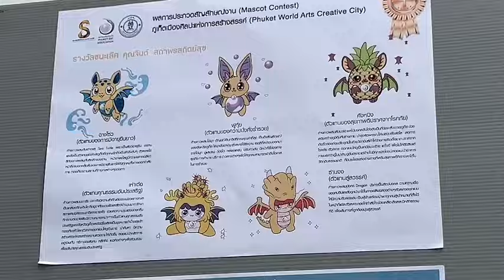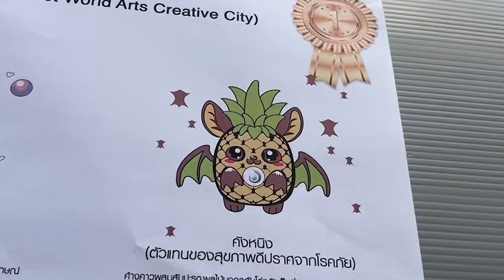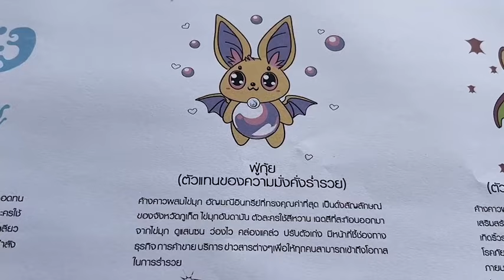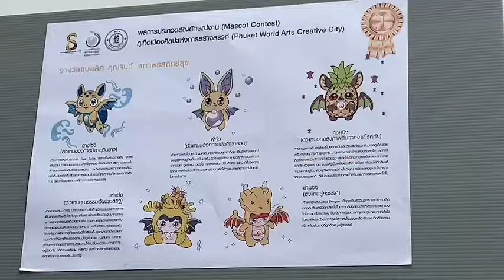"เทียนฝู" ค้าวคาว 5 ปาง มาสคอต Thailand Biennale Phuket 2025 : เรื่องเด่นทั่วไทย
ตามที่จังหวัดภูเก็ต ได้รับเลือกให้เป็นเจ้าภาพ จัดงาน “Thailand Biennale Phuket 2025” หรือ เทศกาลศิลปะร่วมสมัย  ครั้งที่ 4  ในปี 2568  เพื่อประชาสัมพันธ์การจัดงาน ให้เป็นที่รับรู้และสร้างภาพจำให้กับการจัดงานดังกล่าว ทางองค์การบริหารส่วนจังหวัดภูเก็ต ร่วมกับสมาคมศิลป์ภูเก็จ และ สมาคมศิลปินนานาชาติภาคใต้ ได้จัดให้มีการประกวด “มาสคอต” ขึ้น เพื่อเป็นสัญลักษณ์การจัดงานดังกล่าวขึ้น  พร้อมชิงเงินรางวัล 1 แสนบาท  โดยมีผู้ส่งภาพประกวด 135 ผลงาน

ล่าสุด นายเรวัต อารีรอบ นายกองค์การบริหารส่วนจังหวัดภูเก็ต ได้เป็นประธานมอบรางวัล  ให้กับ “จินต์ สถาพรสถิตสุข”  เจ้าของผลงาน“มาสคอต  ค้างคาว 5 ปาง ผู้ชนะการประกวด ในครั้งนี้ โดยมี นางอัญชลี วานิช เทพบุตร นายกสมาคมศิลป์ภูเก็จ   ศิลปิน ภาคเอกชน และ ภาคประชาชนเข้าร่วม ณ หอศิลป์ร่วมสมัยภูเก็จ

โดยนาย “จินต์ สถาพรสถิตสุข”  เจ้าของผลงาน เปิดเผยถึงแรงบันดาลใจ และ ที่มาของ ค้างคาว 5 ปาง ว่า  การออกแบบมาสคอต งาน “Thailand Biennale Phuket 2025”  ในครั้งนี้ เป็นการหยิบยก ข้อมูลภูเก็ต นำมาตอบโจทย์การเล่าเรื่องของภูเก็ต ในแต่ละด้าน  ผ่านทางสัตว์ และสิ่งของมงคล ที่มีความหมายดี ๆ ไม่ว่าจะเป็น เต่าทะเล ไข่มุก สับปะรด ปะการังรวมกับนาคทะเล และ มังกร  เป็นตัวแทนภาพลักษณ์ของภูเก็ตเพื่อนำมาสื่อความหมายถึงความสุขที่แท้จริง โดยตัวละครแต่ละตัวมีหน้าที่บอกเล่าถึงเรื่องราวที่ทุกคนจะเข้าถึงความสุขในแต่ละด้าน และสร้างความจดจำให้เกิดขึ้นกับจังหวัดภูเก็ต

จึงเป็นที่มาของ มาสคอต ค้างคาว 5 ปาง หรือ ค้างคาว 5 ประการ แบ่งกันเล่าเรื่องมงคลของจังหวัด ซึ่งประกอบด้วย “ฉางโซ่ว”  - ค้างคาว+เต่าทะเล สื่อถึง ตัวแทนของการมีอายุยืนยาว  “เห่าเต๋อ” -  ค้างคาว+ปะการังและทากทะเล สื่อถึงตัวแทนคุณธรรมอันประเสริฐ  “ฟู่กุ้ย” -  ค้าวคาว+ไข่มุก สื่อถึงตัวแทนของความมั่งคั่งร่ำรวย “คังหนิง” - ค้างคาว+ สับปะรด สื่อถึงตัวแทนของสุขภาพดีปราศจากโรคภัย  และ “ซ่านจง” - ค้างคาว+ มังกร สื่อถึงตัวแทนการเข้าสู่สวรรค์